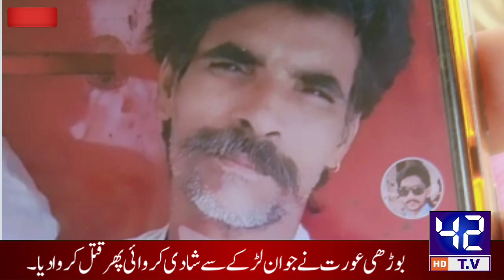about missing rule of law biwi ne apne hi shohar ki? || 42hdtv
about missing rule of law biwi ne apne shauhar || 42hdtv